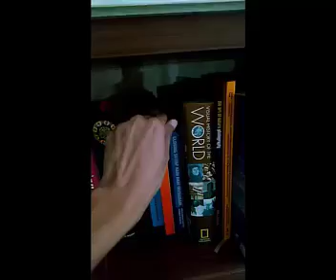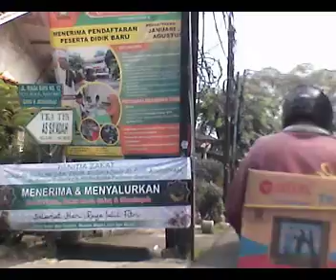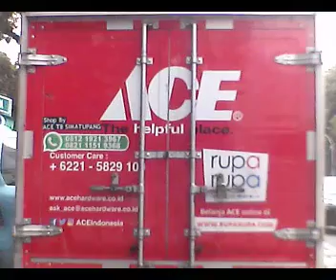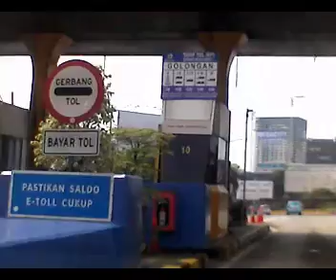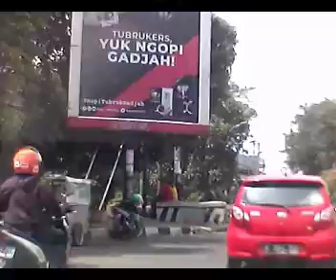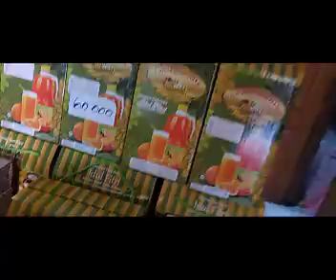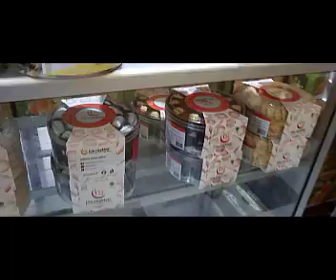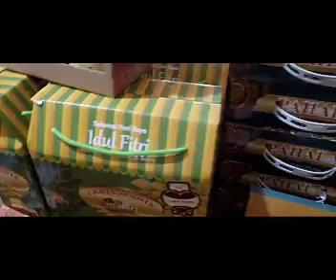Cookies Shopping for Ied Mubarak 1 Syawal 1442H | Video1| Trip from AUP to West Bekasi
Cookies Shopping for Ied Mubarak 1442H | Video1| Trip from AUP to West Bekasi | Perjalanan dari AUP ke Bekasi Barat Membeli Kue untuk Persiapan Hari Raya Iedul Fitr 1 Syawal 1442H (2021)